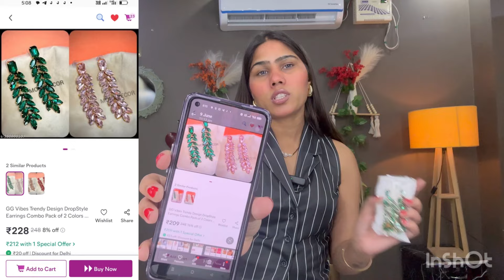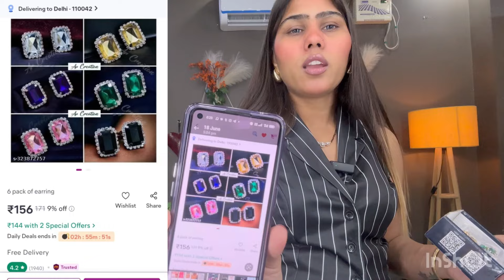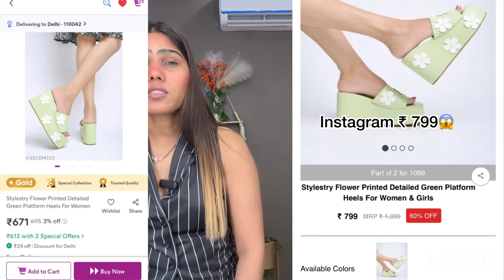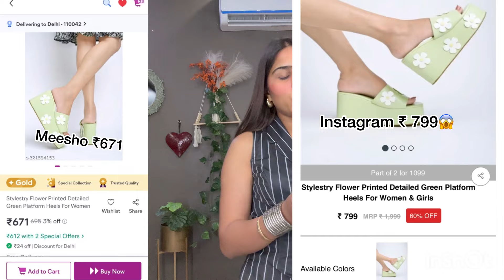MEESHO HUGE *TRENDY* JEWELLERY HAUL || 😧 OMG ONLY ₹136 MEESHO KI SABSE SASTI…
MEESHO HUGE *TRENDY
* JEWELLERY HAUL || 😧 OMG ONLY ₹136 MEESHO
jewellery meesho products list
meesho jewellery set price
is meesho good for shopping
meesho indian wear
meesho haul online shopping
meesho trendy jewellery
meesho trending jewellery
meesho jewellery haul
a jewels
bijoux by meera
bling me jewelry
boujee on a budget jewelry
boujee necklace
crystal mesh necklace
etsy mej mej
meesho fashion jewellery
fem jewelry
gold mesh jewelry
meesho gold
meesho.jewellery
is meesho available in usa
j meeks
k jewelry metal
k jewelry necklace
k pop jewelry
k-jewel
latest fashion jewellery trends in india
la meno jewelry tj maxx
m e jewelry
m fashion jewelry
meesho new jewellery
meesho necklace haul
misho - necklace
q jewelry mitchell sd
q jewelry
q jewelry design
meesho quiz
meesho+jewellery
meesho online shopping saree india
meenakshi temple jewellery
trendy jewelry online
z jewelers
z jewelry store
meesho 1 gram gold jewellery
2 jewesses
2 jewels boutique
2 jewels
3 jewels meditation
3 jewels new york
3 jewels yoga
3 jewels nyc
5 jewels
5 jewelry
meesho indian wear
mesh bangle bracelet
meena jewellers bangles
trending bangle bracelets
is meesho available in bangladesh
bangles meesho
meesho bangles design
desi bangles
etsy bangles indian
meesho fancy bangles
meesho bangles haul
meesho bangles
meesho online shopping usa
meesho bangles with price
trendy bangle bracelet
veshje me stil
meesho bangles collection
5 bangles and a bow
7 bangles set
7 bangles meaning
7 day bangles meaning
meesho trending kurtis
meesho kurti review
meesho kurti low price
meesho kurti price
meesho indian wear
meesho kurtis
meesho online shopping kurtis india
trending kurti in meesho
is meesho is good for shopping
meesho drees trending
meesho trending dress
does meesho sell used clothes
how to sell dress in meesho
meesho indian wear
mesh dress trend
meesho trending dresses
meesho dress code
boohoo mesh dress
boho me dresses
c/meo dress
eesh dresses
meesho new trending dresses
trendy crop tops meesho
is meesho safe for shopping
meesho best selling products
meesho indian wear
meesho shopping india
meesho online shopping in usa
meesho trendy tops for women
boho mesh top
meesho trendy top
meesho best
best meesho tops
meesho trending
mesh toe heels
mesh heels white
meesho indian wear
boujee heels
trending women's heels
chic me heels
meesho trendy heels
fendi mesh heels
trending heels in meesho
what is meesho
how to grow meesho business
meesho hair
q heels
red mesh heels
so me high heels
veshje me stil
v heels
women's mesh heels
yellow mesh heels
2 heel shoes
2 feet heels
2 inch heels with ankle strap
3 feet heels
3 heel shoes
three-inch heels
3 inch heel shoes for ladies

6 heels
7 high heels
7 inch heels boots
7 heels
7 inch heels
7 inch heels platform
8 high heels

Stylish Flower Sleeper

Stylish Boho Trible Silver Chain

6 Pack Of Earings

Samridhi DC Combo
Glass Bead Necklace

Glass Pearl Necklace For Women's & Girls

Combo of Two Latest Oxidised Jwellery Set

Trendy combo of earning For Women's Girls

GG Vibes Trendy Design Dropstyle Earings Combo Pack

Korean Gold Plated Shiny Tripping Hoop Earrings

Samridhi DC Top Viral Trending Bangle

Co Ord Set For Women Top Skirt
Set For Women Two Piece Dress

V neck Front Cross Dori Full Sleeve Top

Cotton Denim Light Blue
Bustier Top